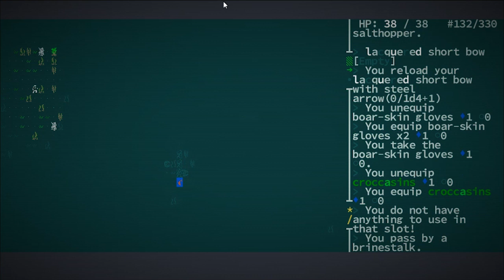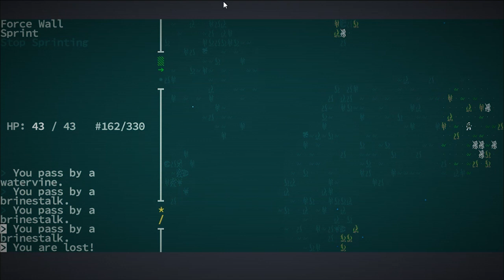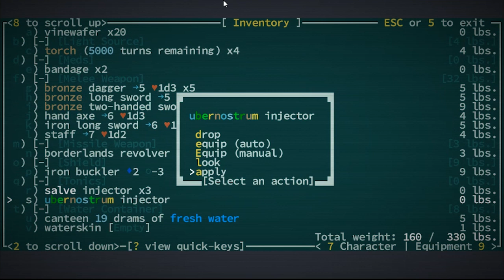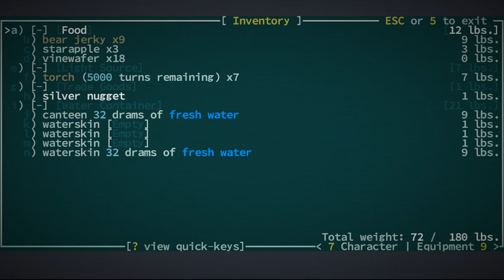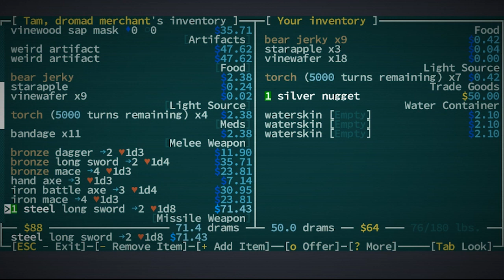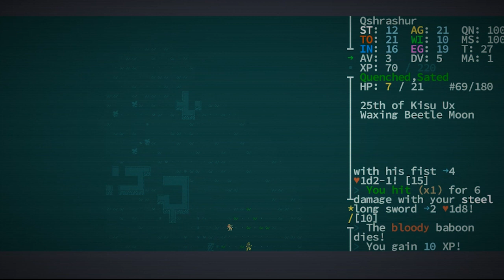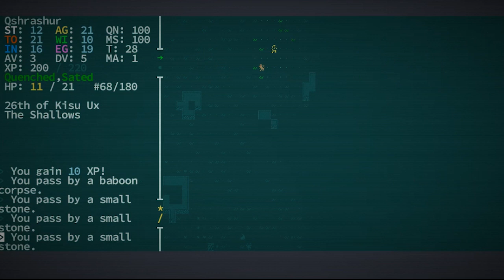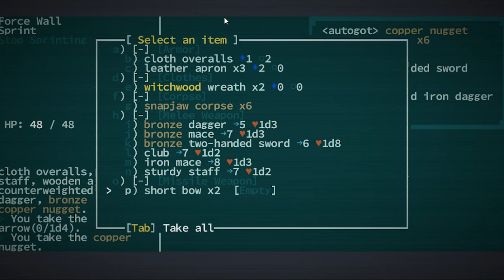Caves of Qud Gameplay Overview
Cave of Qud is a retro roguelike just recently upgraded from the original ASCII.